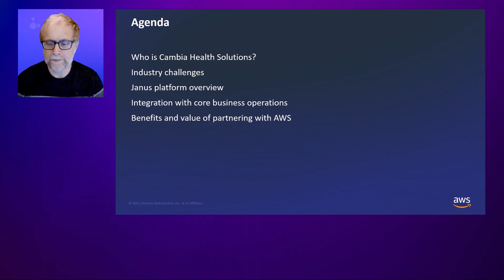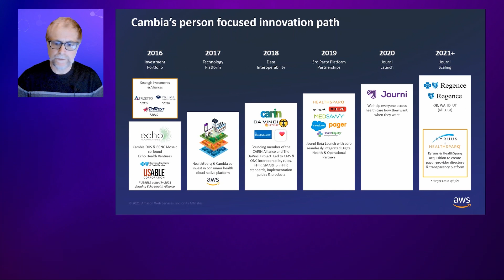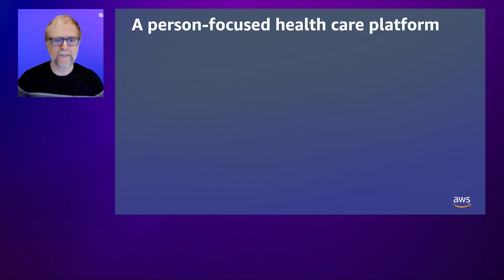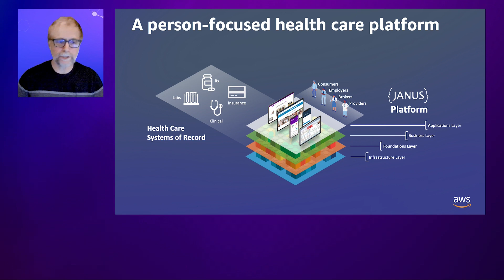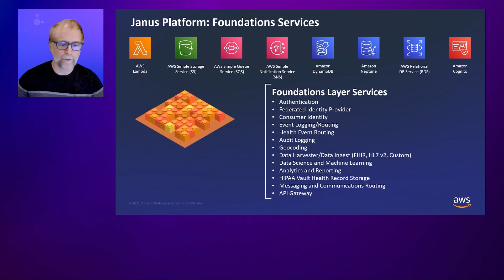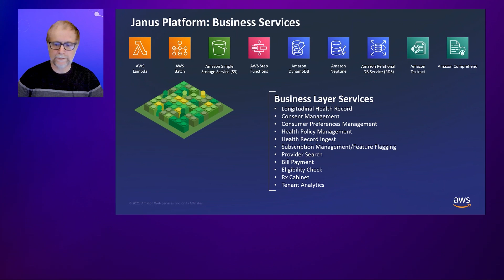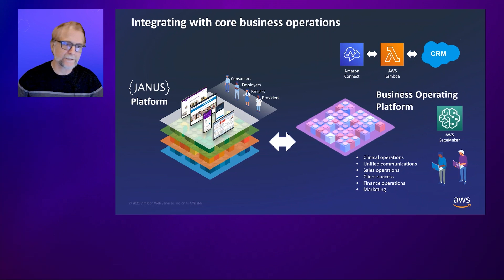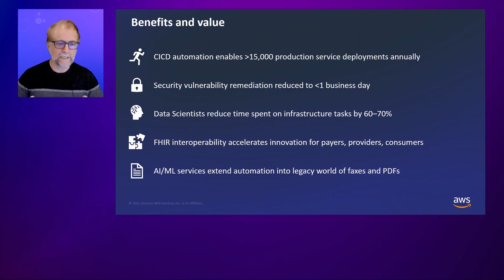HCLS Symposium 2021: Cambia Health Solutions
Hear Kirk Anderson present - 'Building a person-focused solution to transform healthcare'.